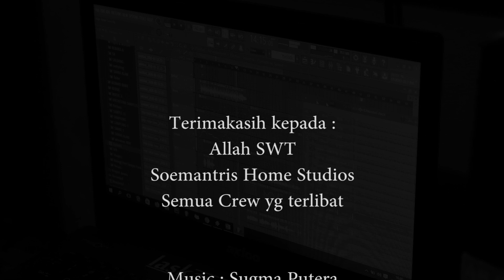(LaguRap) TINTA DOSA - AB 51 LEK ft AZKA QJ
TINTA DOSA - AB 51 LEK ft AZKA QJ

terimakasih yang sudah menotnon, semoga terhibur.
TERIMAKASIH